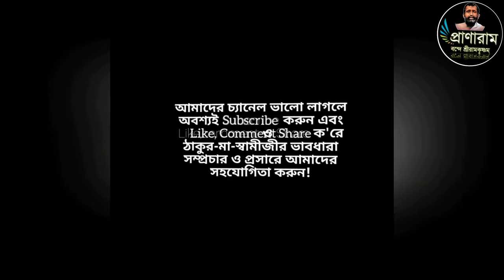বেদান্ত প্রতিমা শ্রীশ্রীমা সারদা by Pravrajika Aptakamaprana Mataji, Nibodhata, Sri Sarada math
বেদান্ত প্রতিমা শ্রীশ্রীমা সারদা
by PravrajikaAptakamaprana Mataji, Nibodhata, Sri Sarada math
Pranaram Bangla
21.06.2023